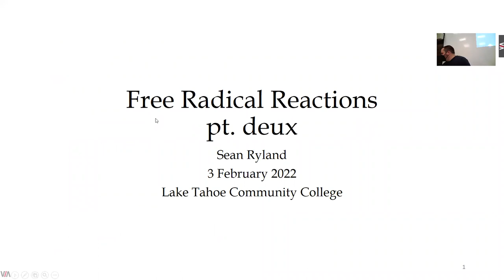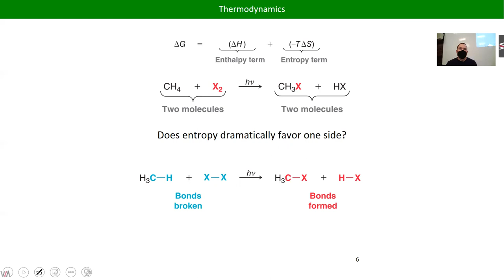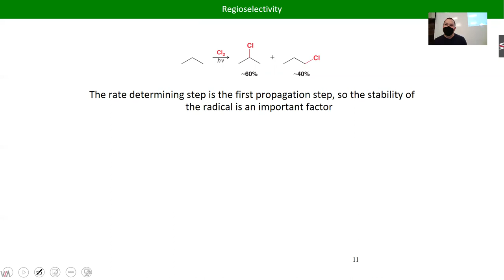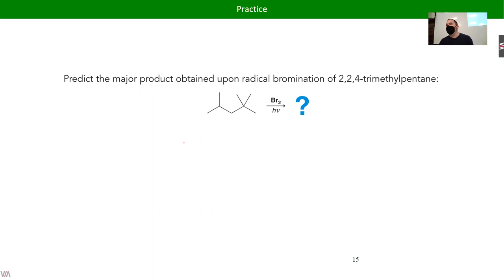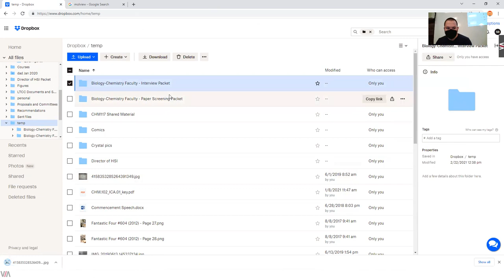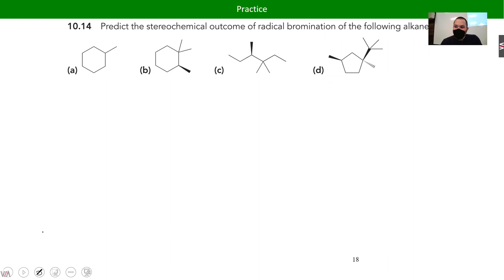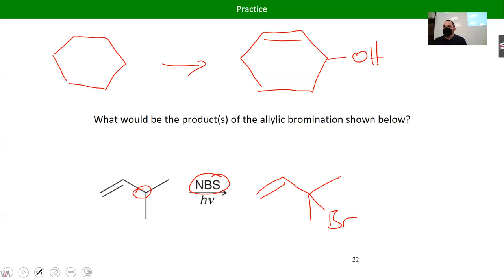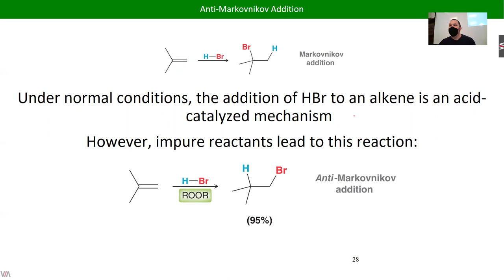CHM222 Lecture 09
Free Radical Reactions and Allylic Bromination